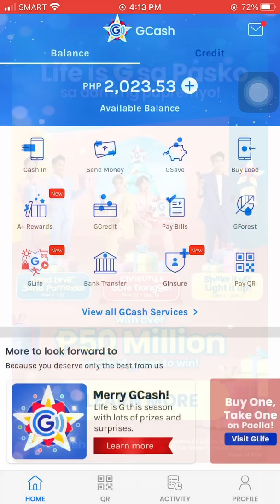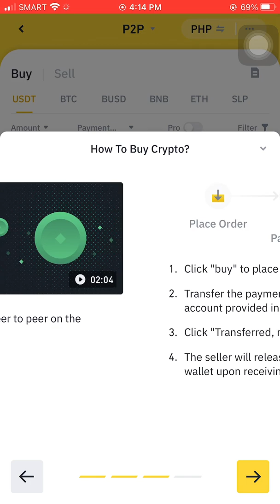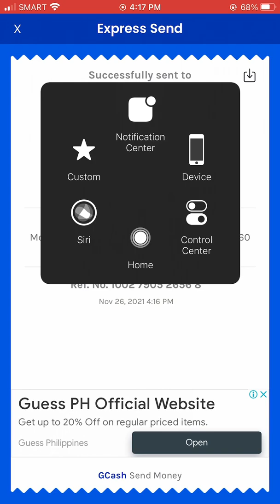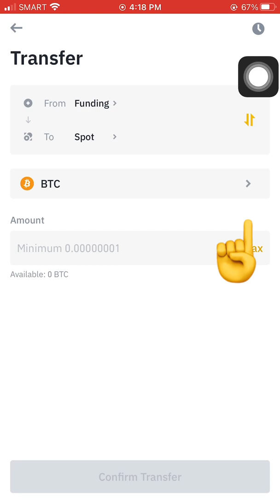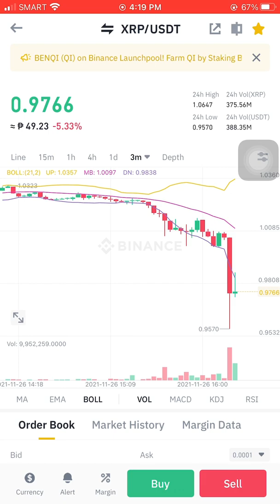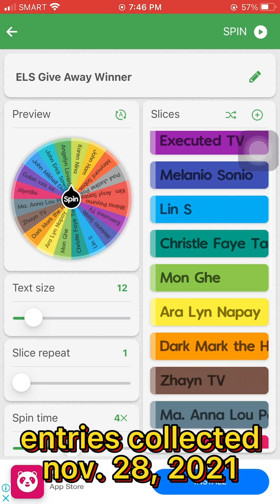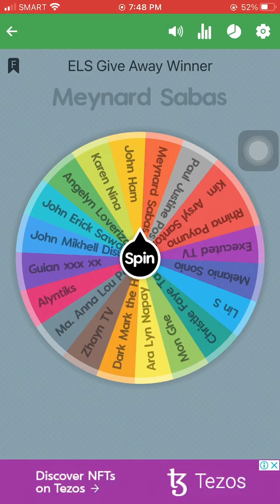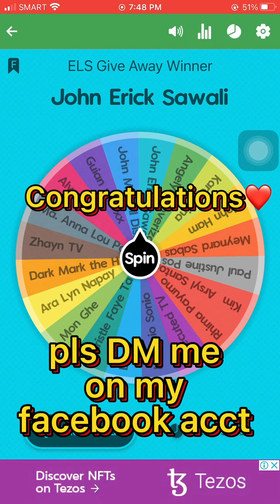How to Cash in from Gcash to Binance | XRP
Hello guys.

Another simple video tutorial on how
-to buy usdt from binance using gcash.
-to buy xrp using usdt

please finish the video for ELS announcement

God Bless